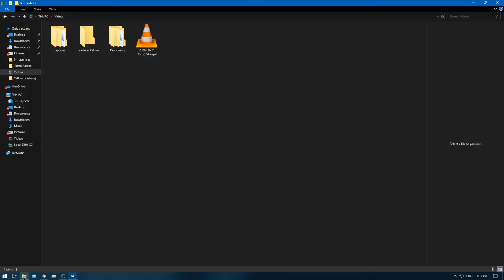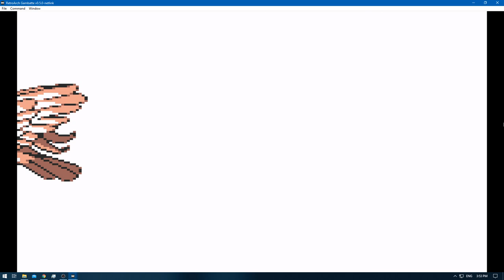[1/1] Pokemon Yellow [Redone + RA] Episode 40.2 - To Evolve Them is my Cause! [NC]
Pokedex Total: 151 [Gen 1 only]
Pokemons Caught: 0
Pokemons Evolved: 2
Trainers Defeated: 5
Times Wiped Out: 0
Difficulty: Default
Bonus Feature: Retro Achievements [RA]
[Time Stamps]

0:00 [YouTube Time Stamp Feature]
0:23 [Game Begins]
1:07 [Pokemon E4 Battle Starts] [Lorelei] [Ice/Water/Psychic]
3:41 [Pokemon E4 Battle Ends] [Victory]
3:55 [Electrode] [Box 11]
4:21 [Pokemon E4 Battle Starts] [Bruno] [Rock/Fighting/Ground]
7:28 [Pokemon E4 Battle Ends] [Victory]
7:52 [Pokemon E4 Battle Starts] [Agtha] [Ghost/Flying/Poison]
10:28 [Pokemon E4 Battle Ends] [Victory]
11:09 [Pokemon E4 Battle Starts] [Lance] [Water/Flying/Dragon/Rock]
14:25 [Pokemon E4 Battle Ends] [Victory]
15:22 [Pokemon E4 Rival Battle Starts] [Gary] [Ground/Psychic/Grass/Fire/Water/Ice/Electric]
19:12 [Pokemon E4 Rival Battle Ends] [Victory]
19:29 [Seaking] [Box 10]

[Box 10 , 11 , 12 = Completed/Done Pokemon]
[Box 5 = Trade Evolution Pokemons - Requires Red & Blue]
[Box 1 = HM Pokemons & Default Box]

Nidoking - Pikachu - Electrode - Seaking - Pidgeot - Haunter

Yellow: [1/3]
Red: [2/3]